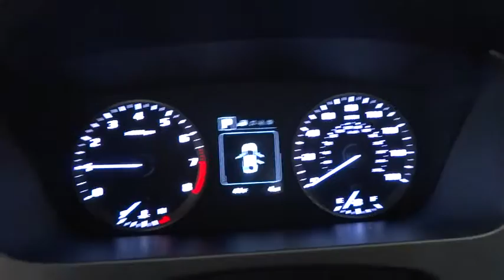2015 Hyundai Sonata Reno, Carson City, Northern Nevada, Sacramento, Roseville FH196592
2015 Hyundai Sonata